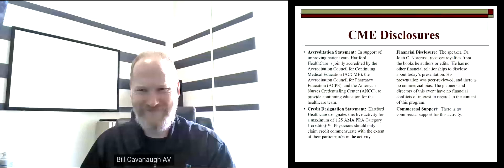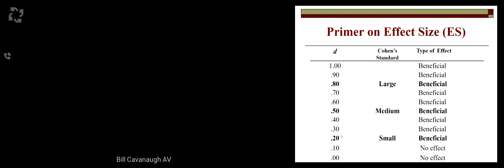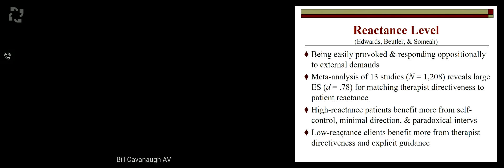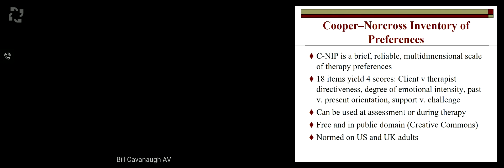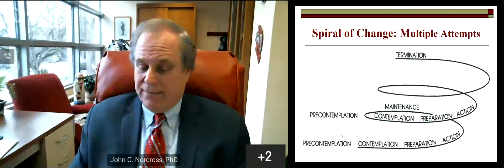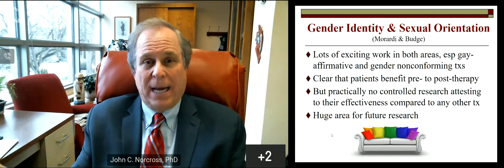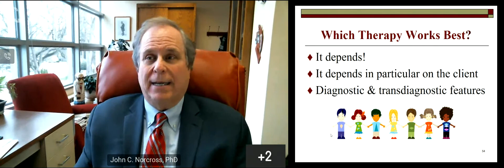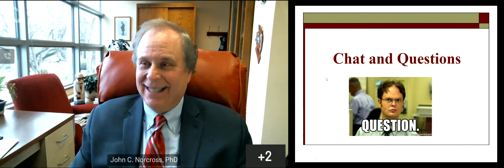IOL Grand Rounds - John Norcross Dec. 10, 2020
Topic: Personalizing Psychotherapy: A New Therapy for Each Patient
Presented by: John C Norcross, PhD, Distinguished Professor & Chair of Psychology, University of Scranton